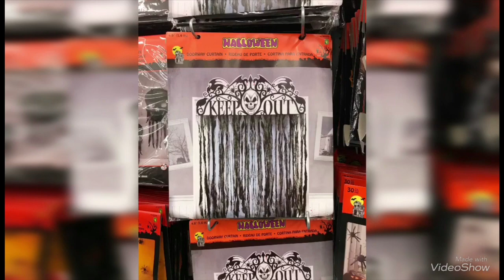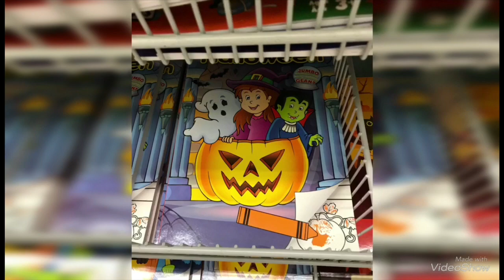DOLLARAMA | NEW ITEMS | OCTOBER 28 2018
NEW HALLOWEEN FINDS AT DOLLARAMA !!